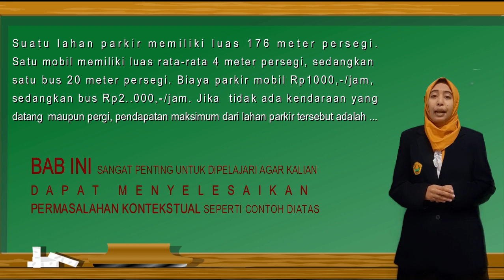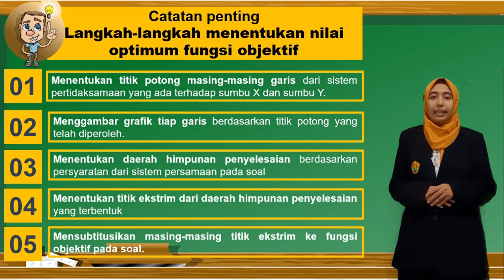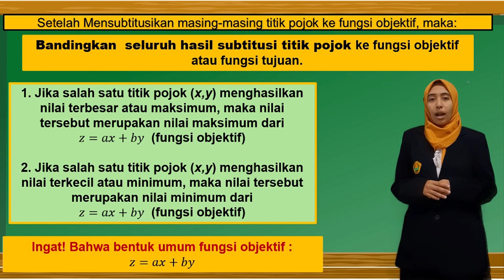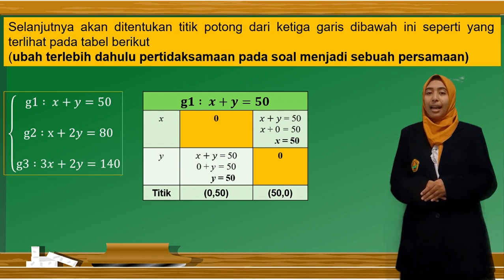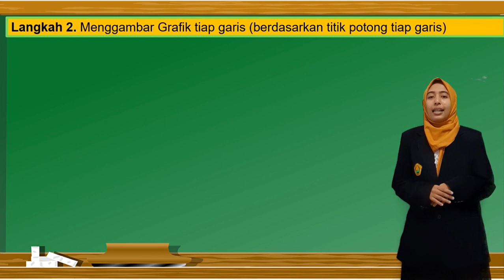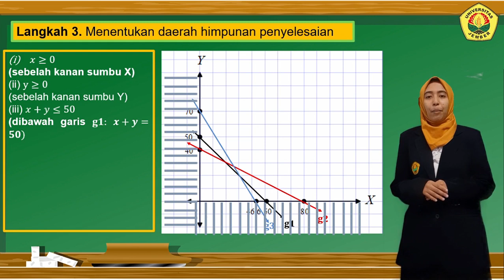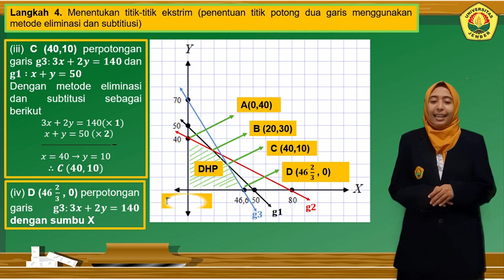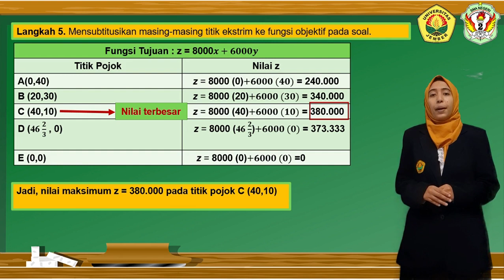MALKA ADILLA NAGIB PLP NILAI OPTIMUM FUNGSI OBJEKTIF SMAN 2 JEMBER